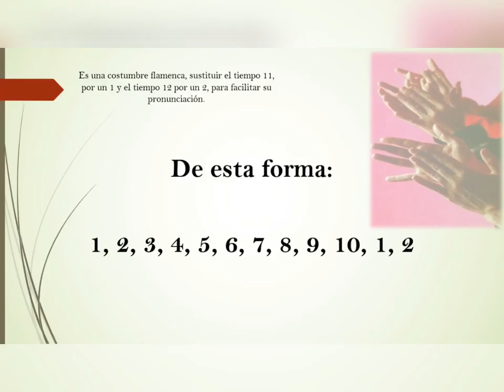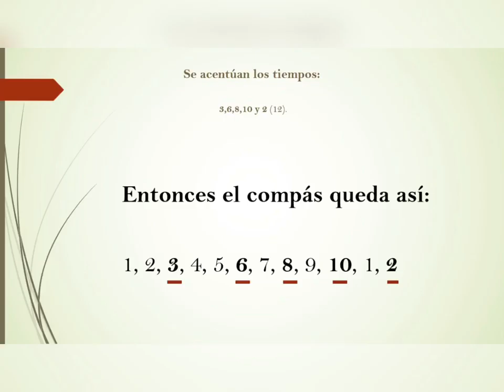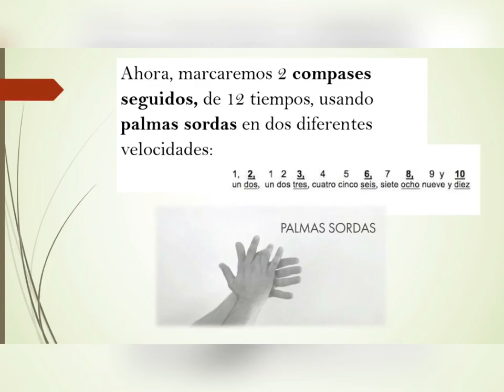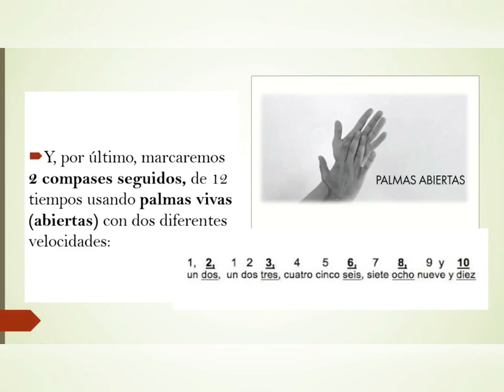"Compás flamenco de 12 tiempos" | Videotutorial Practica Educativa 20 – 21 No. 2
-Escuela Nacional de Danza “Nellie y Gloria Campobello”.
-Practica Educativa 2020 – 2021.
-Alumno: Cristian Morales Infante.
-Orientación: Danza Española.
-La Práctica Educativa, tiene como objeto ofrecer al estudiante la posibilidad de aplicar e integrar los conocimientos filosóficos, teóricos, metodológicos y técnicos adquiridos durante sus estudios. Las practicas educativas consisten en planear, ejecutar y evaluar un programa de educación dancística frente a una población específica que pueden ser niños, adolescentes, jóvenes, adultos, adultos mayores, grupos inclusivos y vulnerables durante un ciclo escolar.
-Conoce la ENDNyGC en: Campos Elíseos No. 480, col. Polanco. Alcaldía Miguel Hidalgo, C.P. 11560. Ciudad de México, México